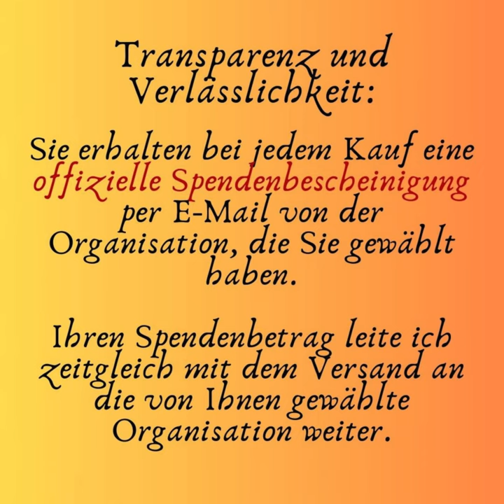🦜Schlingen macht krank! Tempo runter, Gesundheit rauf! Warum langsamer besser ist! Antischlingnapf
In meinem Papageienblog finden Sie weitere Informationen zur artgerechten Papageienhaltung:
Shorts

Bilder wurden mit teilweise mit Microsoft Designer erstellt.